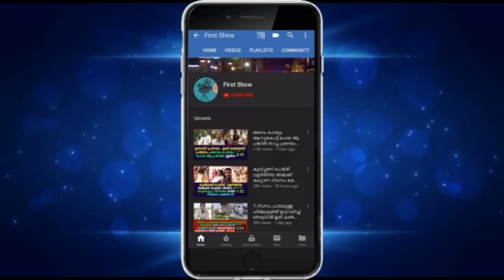പുഴയിൽ വീഴാൻ പോയ കുഞ്ഞിനെ കണ്ട് നായ ചെയ്തത് കണ്ടോ സോഷ്യൽ മീഡിയയിൽ തരംഗമായ് വീഡിയോ !!!!